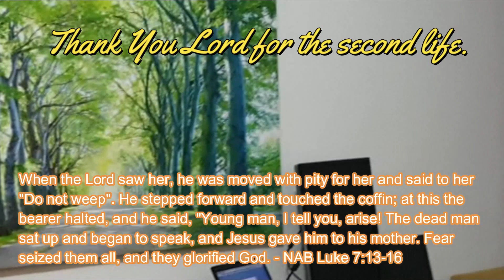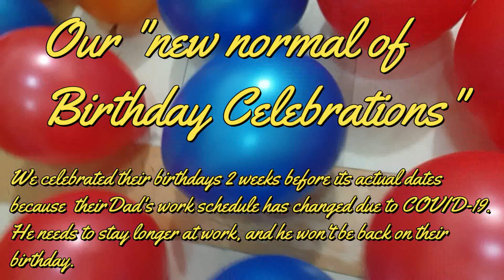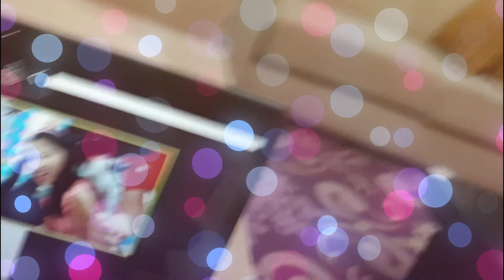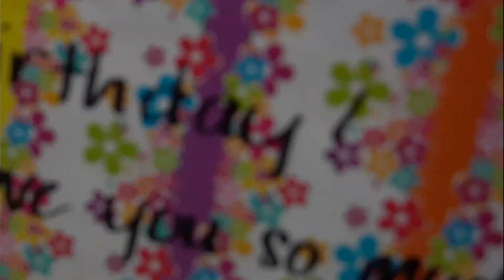Happy Birthday | Happy 7th Birthday Kel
Birthday celebrations of Kel with Mysterymom and family. HappyBirthday Ekel, thank you Jesus for sending him back to us.

When the Lord saw her, he was moved with pity for her and said to her
"Do not weep". He stepped forward and touched the coffin; at this the
bearer halted, and he said, "Young man, I tell you, arise! The dead man
sat up and began to speak, and Jesus gave him to his mother. Fear
seized them all, and they glorified God. - NAB Luke 7:13-16